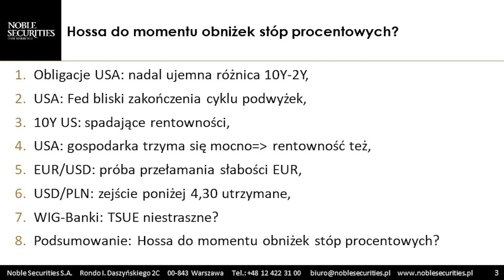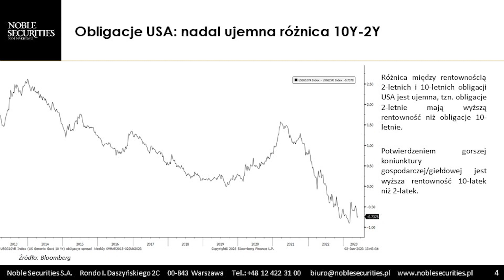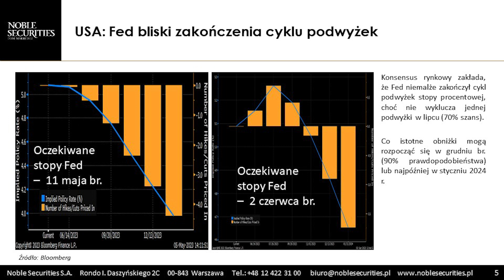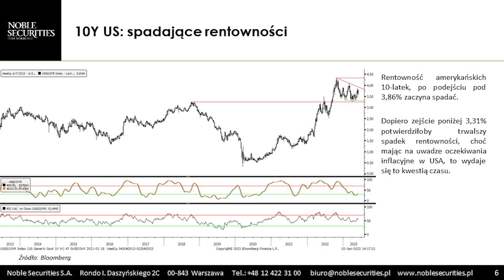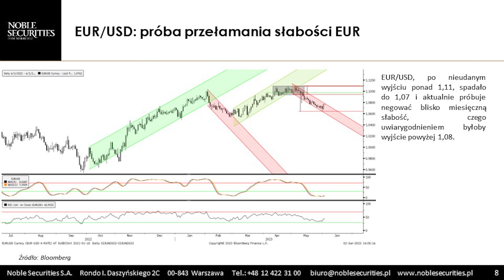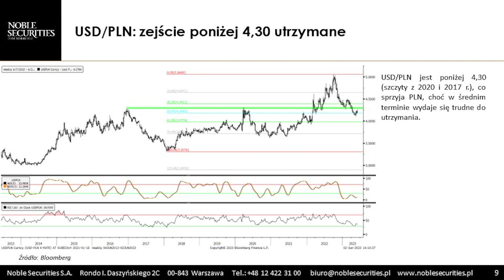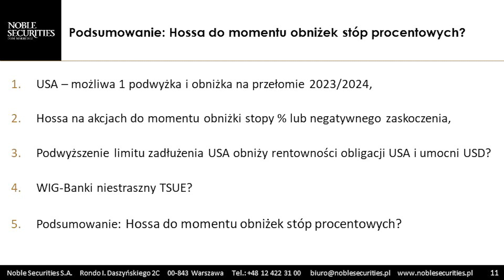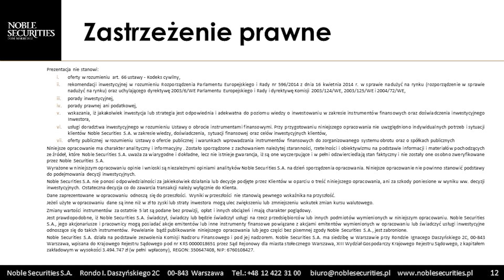Subiektywny Przegląd Giełdowy Sobiesława Kozłowskiego #109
Tematem przewodnim spotkania jest możliwa hossa aż do momentu obniżek stóp procentowych. W materiale informacje dotyczące między innymi rynku pracy w Stanach Zjednoczonych, mody na spółki związane ze sztuczną inteligencją, a także rentowności amerykańskich obligacji oraz oczekiwaniach wobec stóp procentowych. Jak zachowują się pary EUR/USD i USD/PLN, a także jak wygląda rynek akcji czy obligacji i w jaki sposób wpłynie to na trendy? Sprawdź rozważania Sobiesława Kozłowskiego!